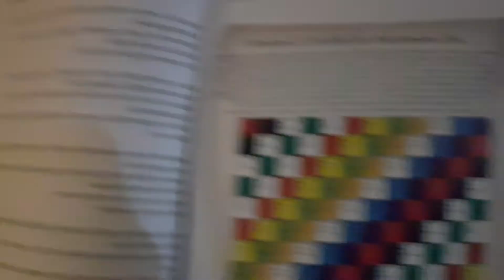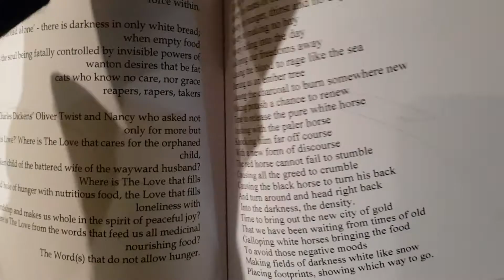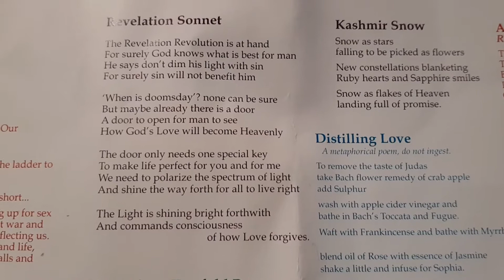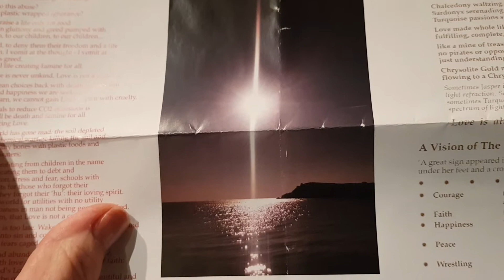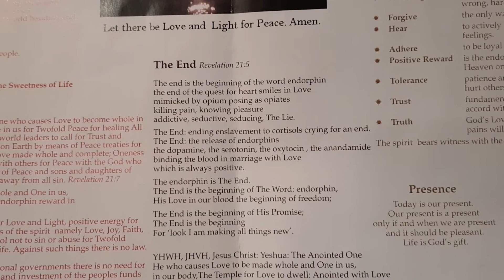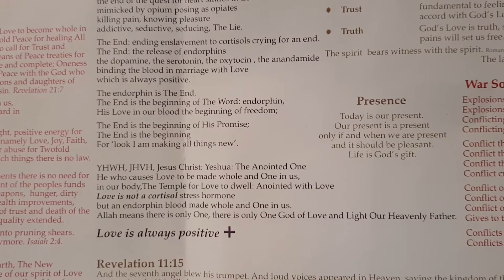Lent Poem 3, Revelation Sonnet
Revelation Sonnet

The Revelation Revolution is at hand
For surely God knows what is best for man
He says don't dim His Light with sin For surely sin will not benefit Him/him.

When is doomsday? None can be sure
But maybe already there is a door
A door to open for man to see
How God's Love will become Heavenly.

That door only needs one special key
To open for man to see
We need to polarize the spectrum of Light
And shine the way forth for All to live right.

The Light is shining bright forthwith and
Only needs consciousness of how God's Love forgives.

To repent and turn around from sin